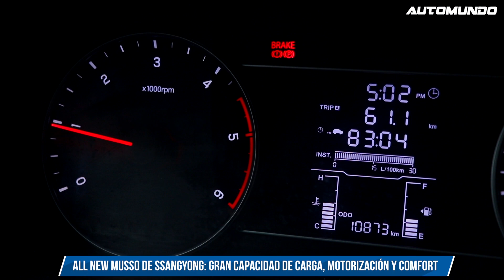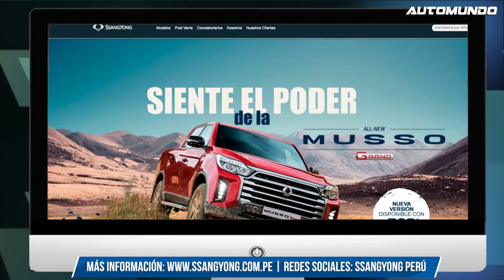All New Musso de SsangYong: Gran capacidad de carga, motorización y comfort | Altos Andes